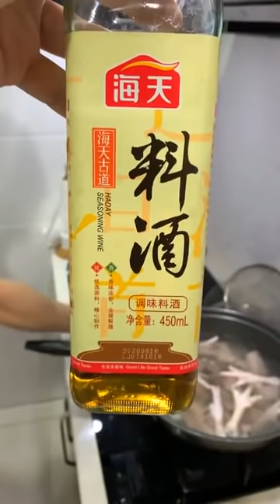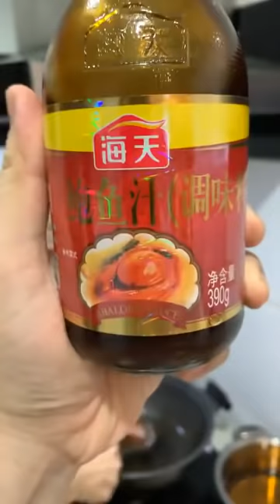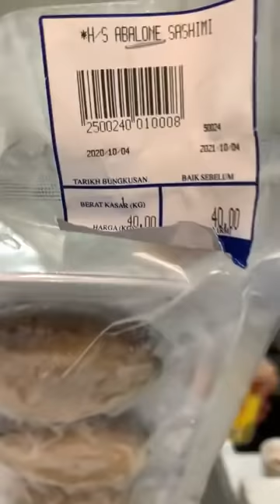表弟好煮意 - 包菜饭, 红烧生鲍鱼, 黑豆排骨鸡脚汤, Cabbage Rice, Braised Abalone, BlackBeans w/ PorkRibs & ChickenFeetSoup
你简单煮
材料：香米3杯、包菜600克切块、虾米30克、葱头仔6粒切片、冬菇5朶切丝、花腩150克、熏花腩150克
调味料：蚝油1汤匙、生抽1汤匙、老抽2汤匙、胡椒粉1茶匙、盐1茶匙、糖1茶匙、鸡精粉2茶匙、麻油1/2汤匙、清水3杯
做法：请观看视频
English translate from google
Cabbage Rice
Ingredients: Rice 3 cups , Chinese cabbage 600 grams - cut into pieces, Dried shrimp 30 grams , Shallots 6 - slices , Mushroom 5 - shredded , Pork belly 150 grams , Smoked pork belly 150 grams
Seasoning: Oyster sauce 1 tbsp , Soy sauce 1 tbsp , Dark soy sauce 2 tbsp , Pepper powder 1 tsp , Salt 1 tsp , Sugar 1 tsp , Chicken powder 2 tsp , Sesame oil 1/2 tbsp , Water 3 cups

黑豆排骨鸡脚汤
材料：黑豆400克、排骨500克、鸡脚10只、姜50克切片、红枣12颗
调味料：盐2茶匙、糖2茶匙、清水2公升
*黑豆要炒干水分才放水去煲1小时、才加入排骨和鸡脚焖1小时
Black Beans with Pork Ribs & Chicken Feet Soup
Ingredients: Black beans 400g , Pork ribs 500g , Chicken feet 10 , Ginger 50g - sliced , Red dates 12
Seasoning: Salt 2 tsp , Sugar 2 tsp , Water 2 liters
*The black beans need to be fried and dried, then put in water to boil for 1 hour, then add the ribs and chicken feet and simmer for 1 hour